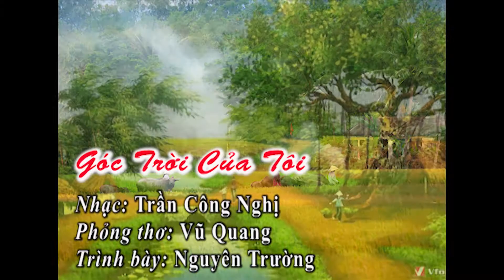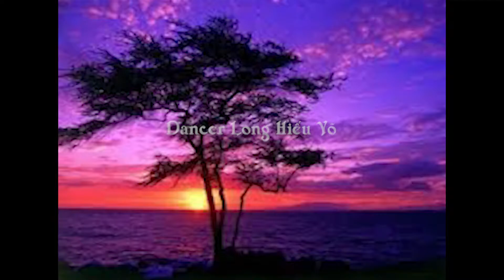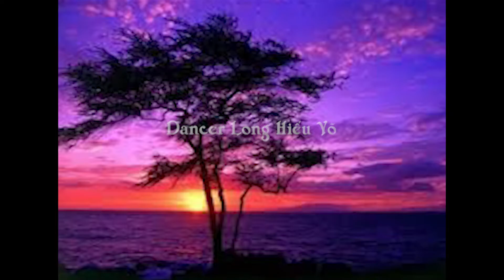GÓC TRỜI CỦA TÔI. Nhạc: Trần Công Nghị. Phỏng thơ: Vũ Quang. (Liên hệ beat 0903591436)